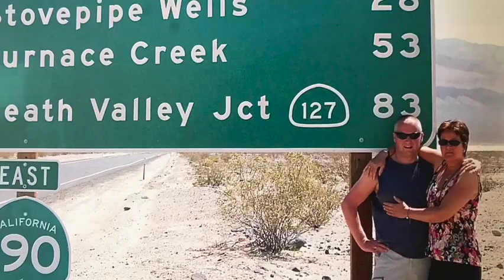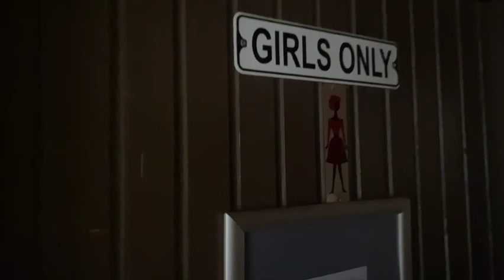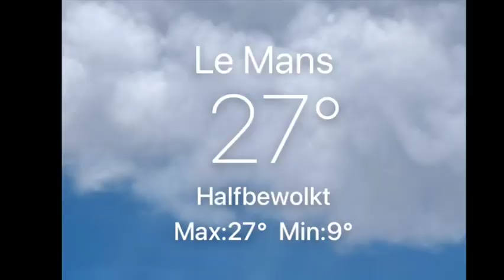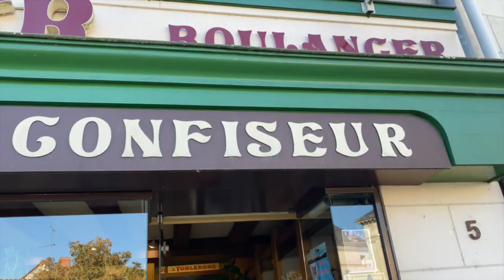Vlog 119 Eersel, Arendonk, le Mans, Ligueil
We gaan in Schijndel winkelen bij de Wit en gaan langs bij Lacros waar Greetje haar fiets wordt gerepareerd.
Dan gaan we in Eersel overnachten op een camper ranch, erg leuk, een plek waar ook veel paarden zijn en het altijd gezellig druk is.
In Arendonk staan we bij mensen die we in Noorwegen ontmoet hebben: Bart en Liliane, heel gastvrij en gezellig.
En we overnachten in Le Mans en in Ligueil